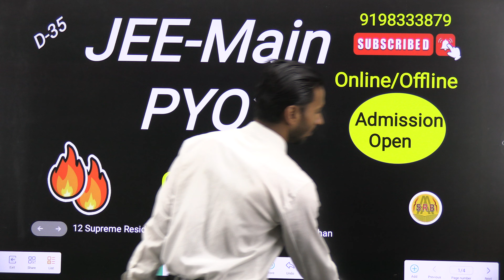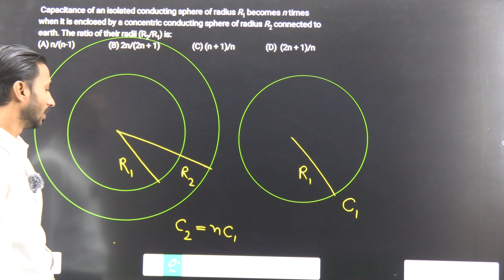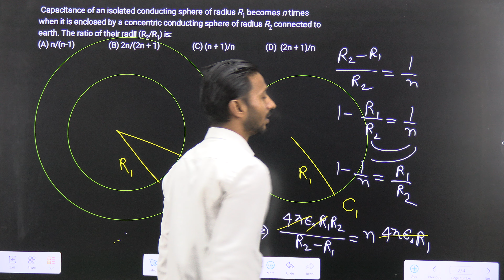🔥🔥Capacitor & Capacitance JEE Mains PYQs | Capacitors JEE Mains PYQs 2022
Is 272 a good score in JEE Mains?
Is HC Verma sufficient for mains?
Is it easy to score 200 in JEE Mains?
272 जेईई मेन्स में एक अच्छा स्कोर है?
क्या मुझे 92.6 पर्सेंटाइल के साथ नाइट मिल सकती है?
7000 रैंक के साथ मुझे कौन सा IIT मिल सकता है?
Is 100 good for nit?
Can I get IIT Delhi with 200 rank?
What is the 80 20 rule for JEE Mains?
Should I solve Irodov?
Is DC Pandey better or HC Verma?
Which is better SL Arora or HC Verma?
Which NIT will i get with 97 percentile?
Can I get IIT with 20000 rank?
Can I get IIT with 4000 SC rank?
Can I get IIT in 17k rank?
Can I get IIT with 24k?
Can I get IIT at 14k rank?
Is 92 percentile good for NIT?
Is 93 percentile good for NIT?
Can I get NIT with 99.99 percentile?
Should I start with NCERT or HC Verma?
Why is HC Verma so popular?
Is arihant better than HC Verma?
Is krotov tougher than irodov?
Can we solve Irodov after HCV?
Is Irodov necessary for IIT?
Can a 10th grader solve irodov?
Is IE Irodov tough?
Which is tougher irodov or Pathfinder?
Is 87.5 a good score in JEE Mains?
Is 120 a bad score in JEE Mains?
What is the score of 123 in JEE Mains?
Which IIT rank is 8000?
Is 5000 rank good in IIT?Can I get IIT with 13k rank?
Is 94 percentile good for NIT?
Can I get top NIT with 98 percentile?
Is 96 percentile good for NIT?
क्या IIT में 12k रैंक अच्छी है?
क्या मैं 1000 रैंक के साथ IIT बॉम्बे प्राप्त कर सकता हूं?
क्या मैं 500 रैंक के साथ IIT बॉम्बे प्राप्त कर सकता हूं?
क्या मैं 92 पर्सेंटाइल के साथ आईआईआईटी हैदराबाद प्राप्त कर सकता हूं?
क्या 89 पर्सेंटाइल नाइट के लिए पर्याप्त है?
क्या मुझे 88 पर्सेंटाइल के साथ नाइट मिल सकती है?
क्या मुझे 97 पर्सेंटाइल के साथ डीटीयू मिल सकता है?
क्या मुझे 90 पर्सेंटाइल के साथ डीटीयू मिल सकता है?
क्या मैं 80 पर्सेंटाइल के साथ आईआईआईटी प्राप्त कर सकता हूं?
Can I get IIT in 200 marks?
Which NIT can i get with 150 marks?
What is the safest score in JEE Mains?
Is Irodov enough?
Is NCERT enough for IIT?
Is Irodov important for mains?
Is 96 percentile good?
How many marks is 92 percentile?